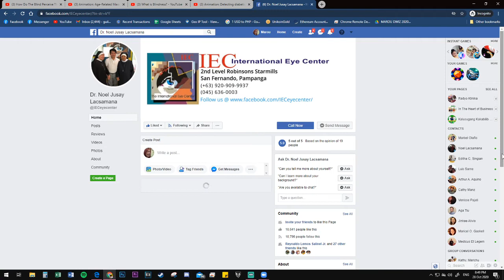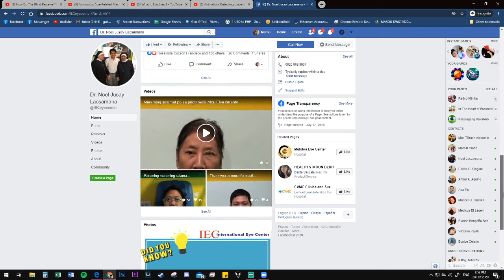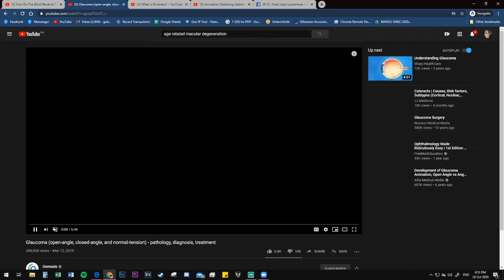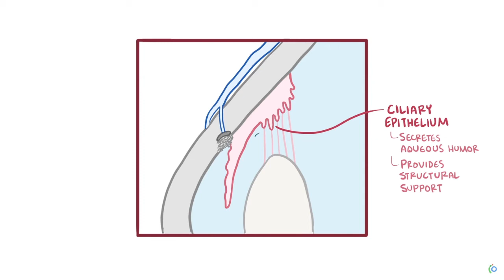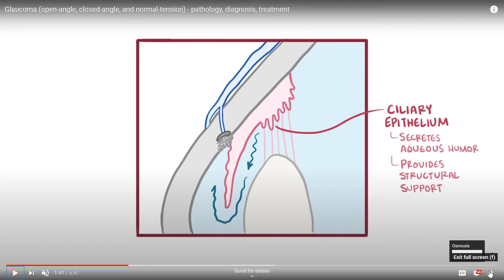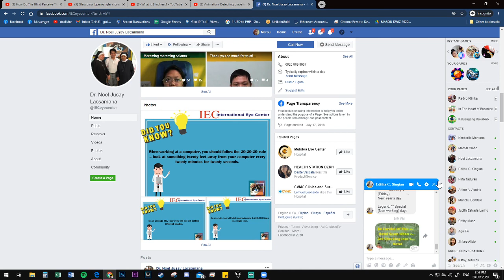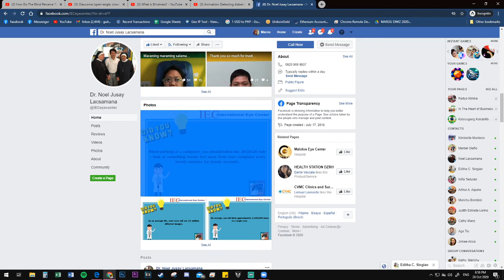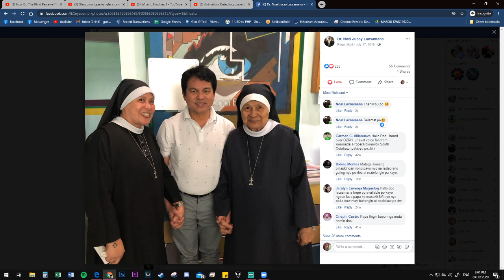DR NOEL LACSAMANA SAGOT SA MGA TANONG SA MATA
RADYO KLINIKA SA DWIZ 882 AM